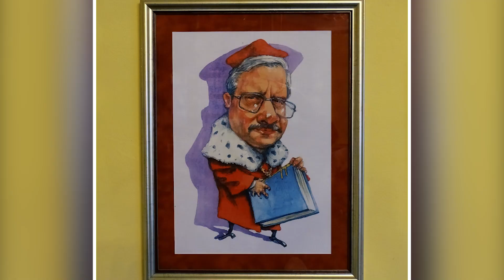Memoriał - Fraszki Igraszki - Marcin Wolski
Memoriał
Stalinizm w Rosji wraca w sławie oraz chwale
koniec wolnej historii, już po "Memoriale".
Nie wolno badać dziejów - któż by się narażał,
by kopać w starych zbrodniach pisać o zbrodniarzach,
egzekucja i łagrach - niech zobaczą tłumy
syntezę carskiej Rosji i krwawej komuny
gdzie Lenino-Mikołaj, Katarzyno - Stalin -
co dla lepszego jutra posłużą podwalin
Choć jak można dorzucić bez krztyny litości
kto niszczy własną przeszłość, ten nie ma przyszłości.